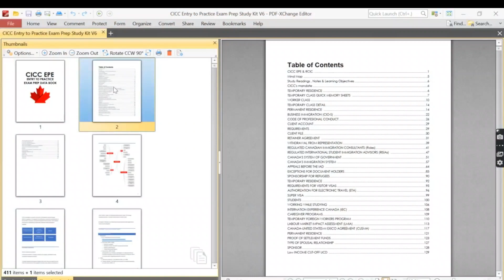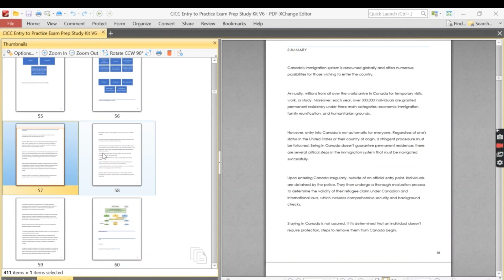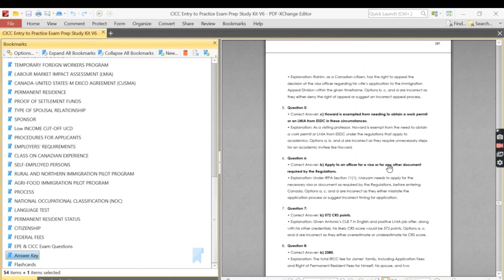EPE Entry-toPractice Exam Prep Kit Test Day Data Readings + Exam Questions + ICCRC CICC Immigration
This study package contains all the resources, data, preparation, and tools that you need to easily clear your CICC, entry to practice Canadian immigration exams.

We’ve guided test takers through the Canadian immigration exam, since 2006 and have earned thousands of 5-star reviews. You can find these on our website.

You get everything you need in clear, concise and to-the-point language, with helpful diagrams and our “blue cards” memorization system.

The materials contain the following items:

- Full entry to practice exam day test readings, learning objectives, and answers. These have been taken from all the official government of Canada guidance and standards for E P E.

- Two full entry to exams, plus a bank of bonus questions, with multiple-choice answer keys. Each of these exams has 125 questions, just like the exam you'll write. These are very helpful.

- Flashcards, our unique “blue card” memorization game.

We guarantee you pass your exams.